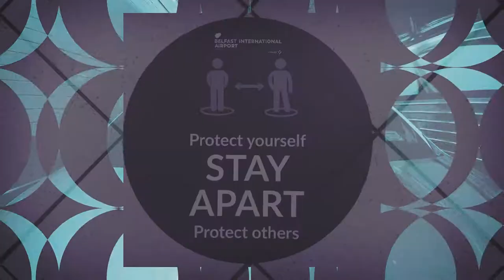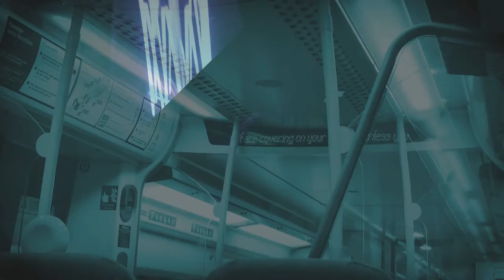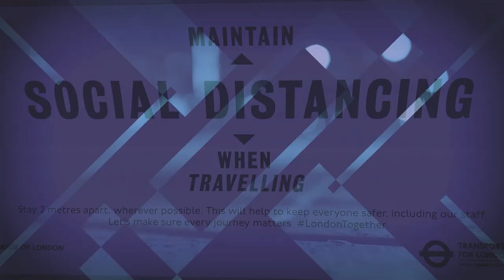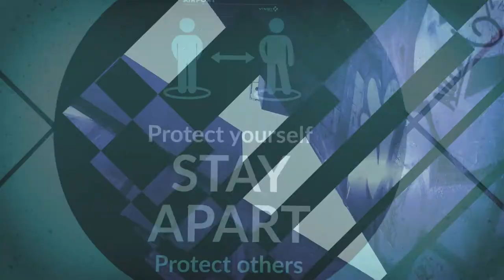Tim Scott Glass Zebra (Extended) - Ibiza Chillout Music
The World has changed a lot since 2020

2020 and early 2021 so far has really hit my business, not being able to gig, play in clubs or events meant I had to think of other ways to get my music out there.

I have a need to perform, and play the guitar so I did, I played on my balcony, under bridges in the middle of fields, in empty car parks and filmed myself doing it. The response has been amazing, with one video getting 190,000 views in 4 hrs, unbelievable really”.

This is my new single, my first since COVID-19 and the first that I have not marketed by playing live shows.

It is inspired by the last 12 months and that thought, the thought of freedom, together on a night out, the lights, music, the joy of those nights, the release of all your worries, of dancing with your friends in a club to your favorite tune, together…

It’s all about being together and sharing that joy. New Single ‘Glass Zebra’ will be released 16th March 2021.

Background Summary

Tim has received fantastic national reviews of his previous instrumental guitar album and single releases; with the UK and US guitar press likening his style to: Joe Satriani, Jeff Beck and Brian May, but, with a modern Balearic twist; now known as ‘Guitar Mashing’.

Tim has also previously written guitar instrumentals for Judge Jules, played for Radio 1 in Ibiza and played live alongside the Body Rockers, Freemasons and Herd & Fitz.

To add this track to your Spotify, Apple or Amazon playlist search - TIM SCOTT GLASS ZEBRA

Described as: House chillout music, Chilled Ibiza music, Chilled Ibiza house and perfect for Rooftop chill music a chill music playlist 2020 or chill music playlist 2020 Spotify!